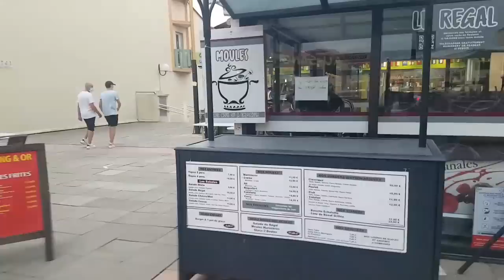Наша Квартира за ВСЁ ПЛАТИМ! Французы стали БЕДНЕЕ и сильно ЭКОНОМЯТ! Реальная Франция